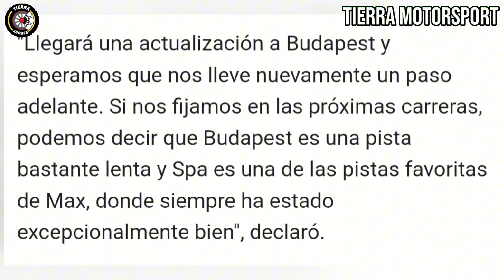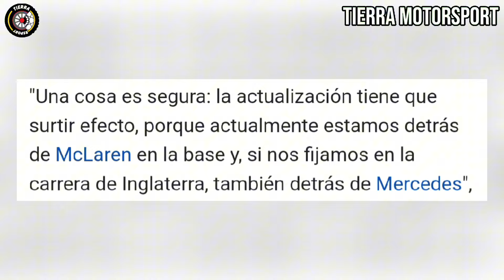¡BUENAS NUEVAS! POR FIN CHECO PÉREZ RECIBE EXCELENTE NOTICIA POR PARTE DE SU EQUIPO PARA GP HUNGRÍA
Tierra MotorSport te trae toda la información de la F1 y Checo Pérez. 🏁🏎️

Gracias!